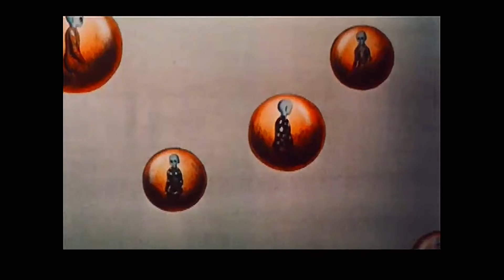"Great People " - Waldorf Blofeld synthesizer, Soundation, and Steve Wagner.